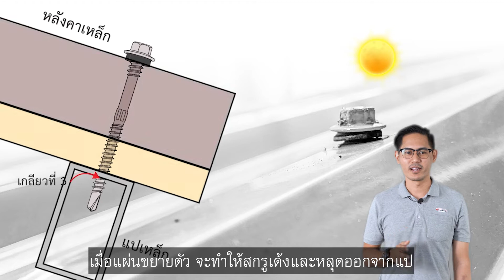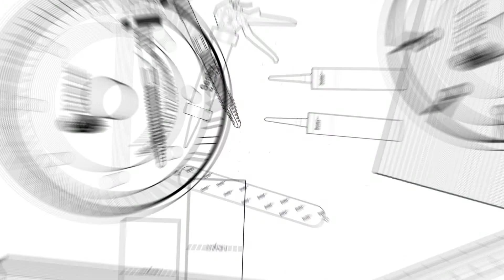ติดตั้งหลังคาเมทัลชีท PU ต้องสกรู X-TITE STL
เมทัลชีท PU ต้องสกรู X-TITE STL หัวเจาะพิเศษ 1 เดียวในไทย

สกรูติดตั้งหลังคาฉนวน PU สกรูที่ออกแบบจากความใส่ใจ เพื่อให้ได้สกรูที่เหมาะสมกับการใช้งานหลังคาเหล็ก PU ยึดแน่น ป้องกันน้ำรั่ว ชัวร์!!

ออกแบบ “หัวเจาะพิเศษ” เพื่อการเจาะยึด แปเหล็กดำและแปกัลวาไนซ์
ความหนา 1.2-2.1 มม. ได้แน่น
– ยึดแผ่นหลังคาได้แนบสนิท
– ป้องกันปัญหาสกรูเด้ง
– ไม่ทำให้เกิดปัญหาน้ำรั่วซึม

จุดเด่น สกรูฟิกซ์-เขียว™ เอ็กซ์-ไทท์ เอสทีแอล
1. หัวเจาะคม ไม่แกว่ง เจาะไว ทำงานง่าย
2. ยึดได้แน่นไม่ว่าจะเป็น แปกัลวาไนซ์ หรือ เหล็กดำ ความหนา 1.2-2.1 มม.
3. เกลียวบน ล็อคแผ่นหลังคาได้แน่น
4. ซีล EPDM คุณภาพสูง Dekseal® TrueBlue®
5. แชงค์กาด ช่วยลบคมแผ่น ป้องกันแกนสกรูถูกขีดข่วน ไม่เกิดสนิม
6. หัว 6 เหลี่ยม จับแน่นสกรูไม่หลุด
7. หัวสีกลมกลืน สวยงามเข้ากับแผ่นหลังคา ทนทาน ไม่หลุดร่อน
8. รับประกันการใช้งาน 15 ปี รับประกันสารเคลือบ 5 ปี